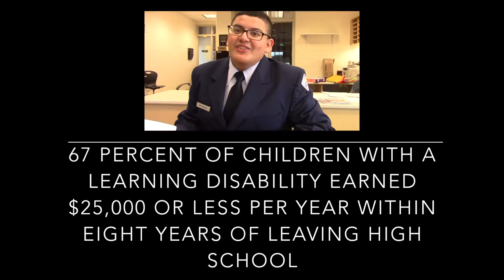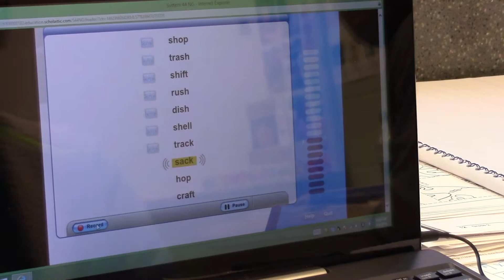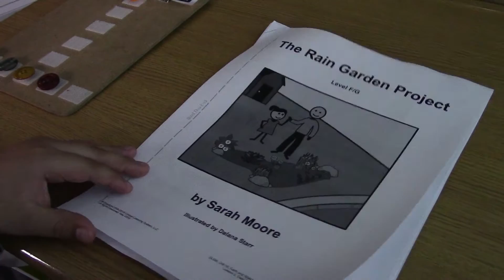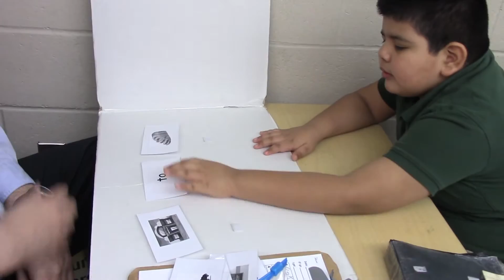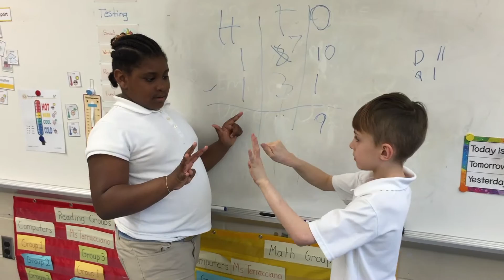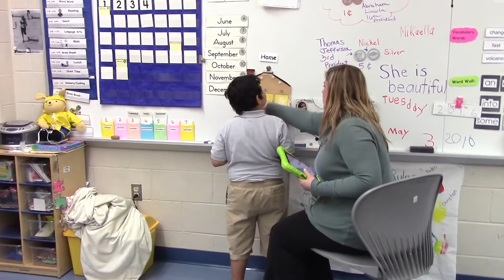Long Branch Public Schools Special Education Film